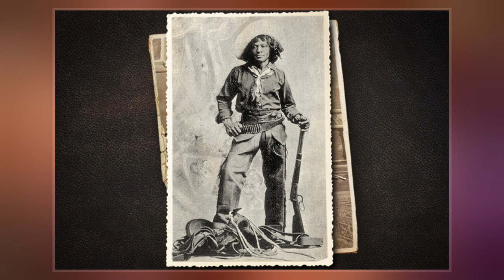Nat Love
Nat Love   was an American cowboy and former enslaved person in the period following the American Civil War. His exploits have made him one of the most famous heroes of the Old West.